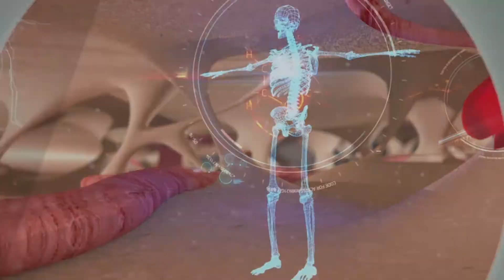Saude & Bem-Estar - Infertilidade e Reproducao Assistida - Reapresentação 02 10 20